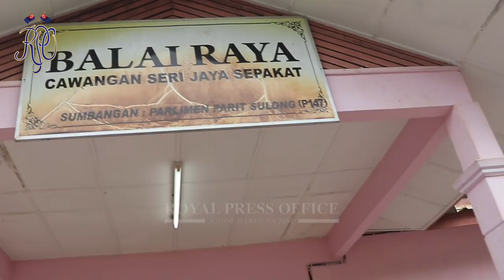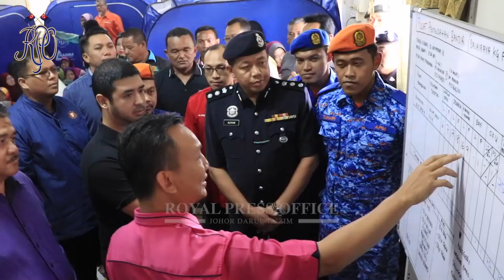TUNKU IDRIS LUANG MASA MELAWAT MANGSA BANJIR DI BATU PAHAT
Sejurus menerima berita tentang banjir yang melanda beberapa kawasan di negeri Johor, YAM Tunku Temenggong Johor, Tunku Idris Iskandar Al-Haj Ibni Sultan Ibrahim segera berkenan untuk berangkat ke Pusat Pemindahan Sementara (PPS) bagi melawat mangsa-mangsa banjir.

Hari ini (15 November), Tunku Idris berangkat untuk melawat mangsa banjir di PPS Kampung Parit Jayus 4, Batu Pahat Johor.